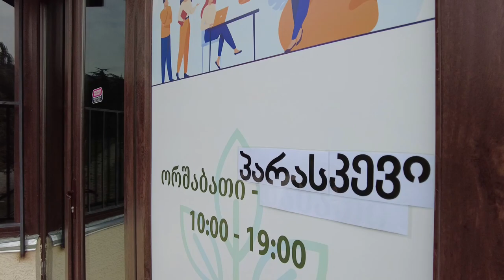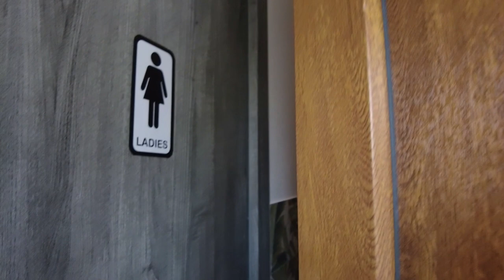데박이 새로 준비한 공유 오피스 사무실이 드디어 오픈 했습니다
작년 부터 조사하고 준비했던 Coworking (공유오피스) 사업 이제 마무리되어 본격 오픈 했습니다 마음 성원과 응원 부탁 드립니다 , 감사합니다 조지아 조지아여행 코카서스조지아, 2011년 부터 코카서스 현지 한인 여행사 Travel line , 천연꿀 회사 Caucasus Honey , 수입 수출 무역 Info Georgia를 운영하고 있습니다/ 코카서스 3국에 하나인 조지아의 수도 트빌리시에서 2008년 부터 현재 까지 한인 여행사와 KBS 걸어서 세계속으로, EBS 세계 테마기행 ,TVN방송등 다양한 방송과 잡지 사진촬영에 현지 코디 및 출연 수입,수출등 다양한 사업을 진행 하고 있습니다